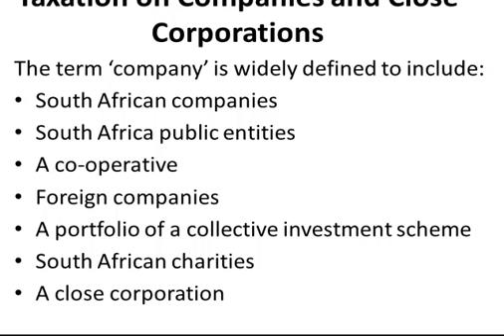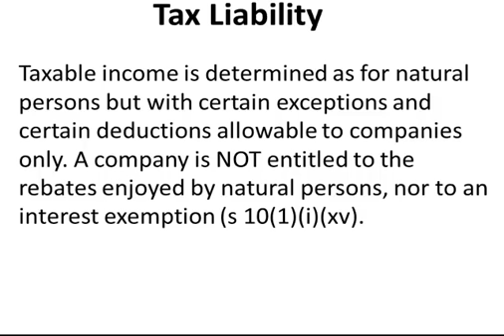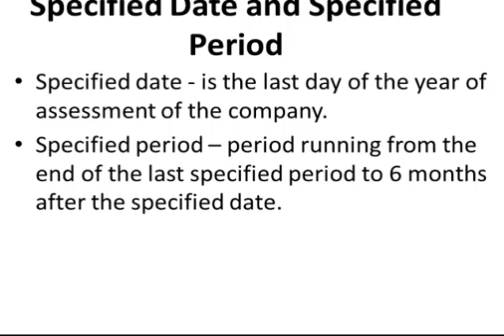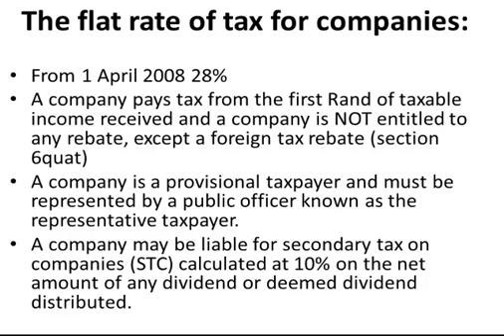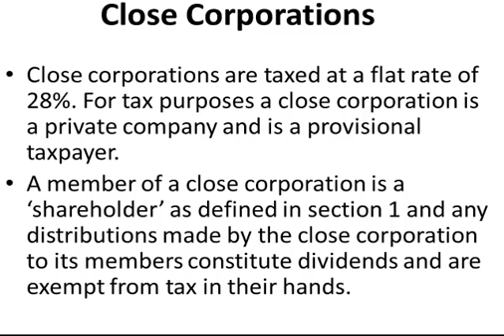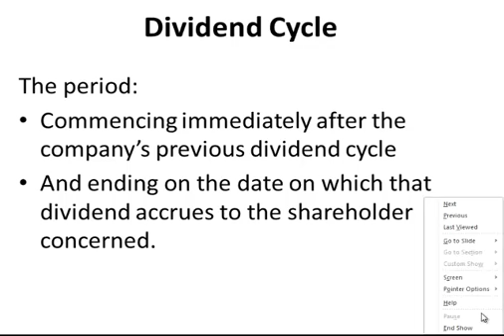ACCA F6ZAF - 12. Companies, close corporations etc.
For your free course notes to accompany this video visit